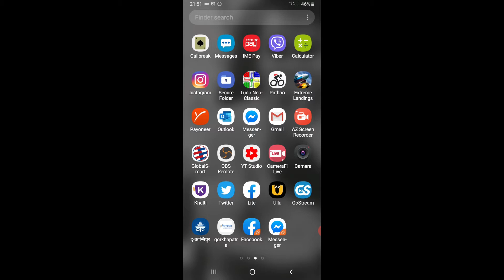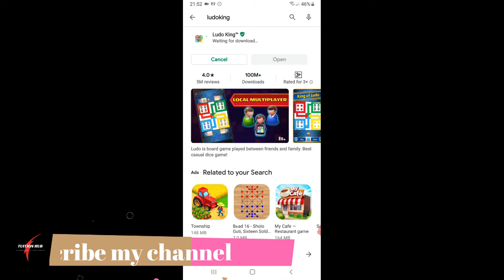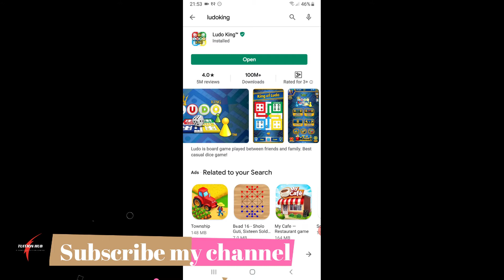Earn from ludo king game II LUDO GAME INCOME II PLAY & WIN